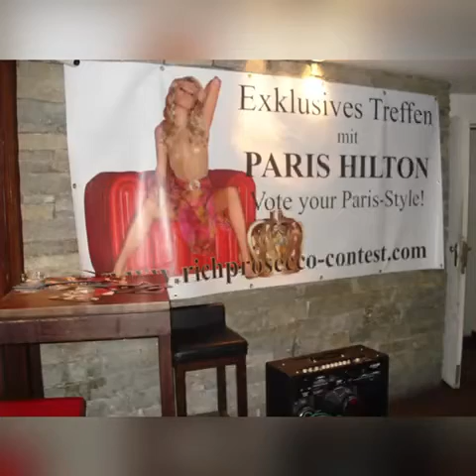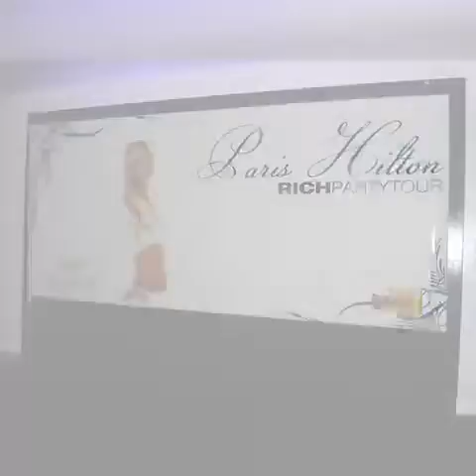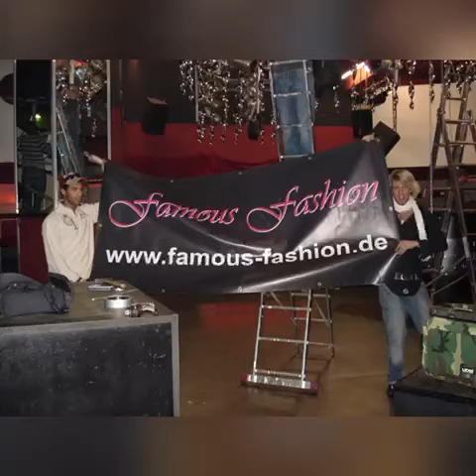Famous Fashion Tour 2008